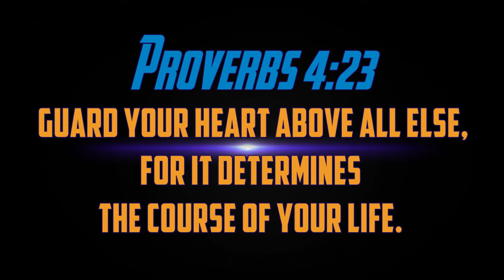Heroes Of Faith // Week 3 // Hope Community Church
Heroes Of Faith: Nehemiah Doesn't Give Up!
Hope From Home
Kingdom Academy